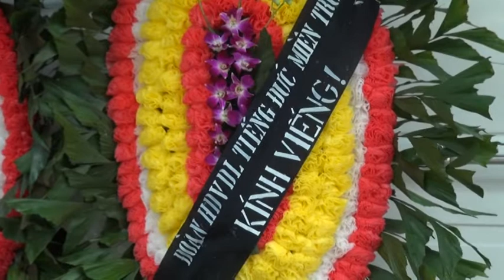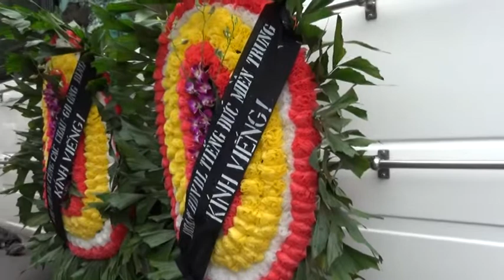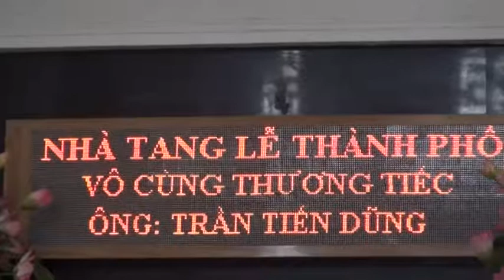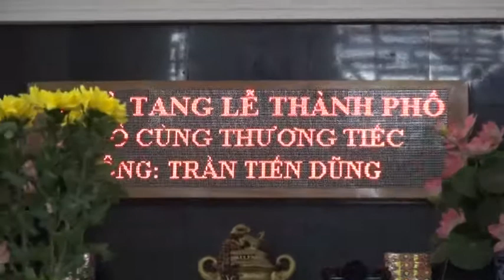Vĩnh biệt Trần Tiến Dũng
Trần Tiến Dũng,  biệt danh Dũng Thầy Tu hay Dũng Râu (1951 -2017) - người bạn thân thiết của chúng tôi - đã về cõi Vĩnh Hằng. Cầu mong linh hồn Ông siêu thoát! Nơi trần thế này còn rất nhiều người nhớ, thương Ông!